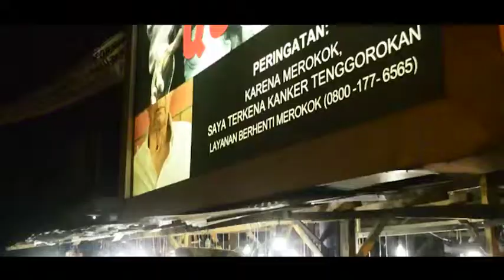ARSUB 2019 - TIMURLIAR Batch 3 - Pasuruan - Kuas Patis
Timurliar batch 3 // Pasuruan
Kurator : Figo Dimas Saputra

Seniman :
Akbar Mahadi
Akbar Warisqianto
Badrie
Bagus Kurnia Setiawan
Figo Dimas Saputra
Gufron
M. Mujiburochman
Naru Sahru R.

Gang Wolu Artspace - Kedawung Kulon gg. 8 Pasuruan